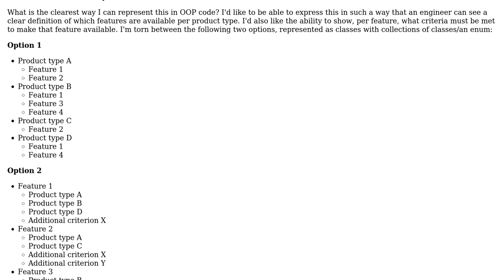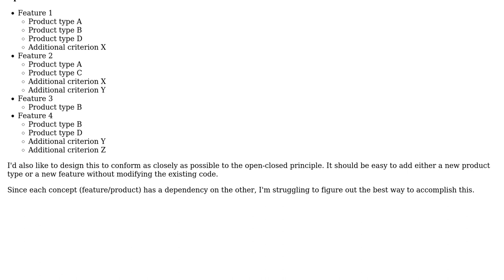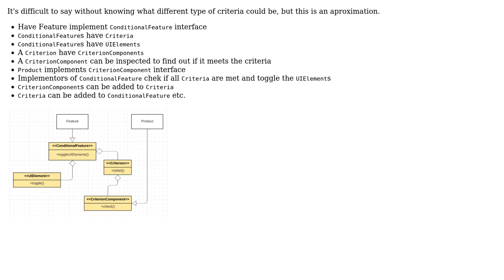Software Engineering: How can I cleanly express these dependencies?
With thanks & praise to God, and with thanks to the many people who have made this project possible! | Content (except music & images) licensed under CC BY-SA | Music | Images & others | With thanks to user Tulains Cordova user amarsha4 and the Stack Exchange Network Trademarks are property of their respective owners. You are responsible for your own actions.